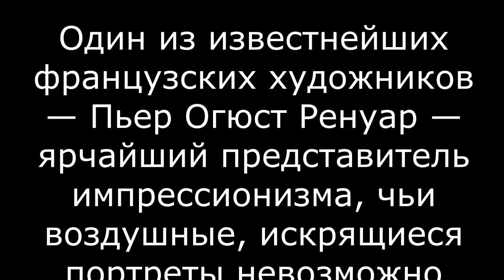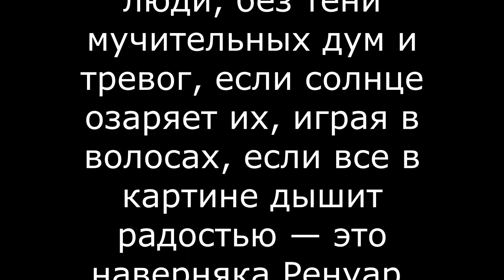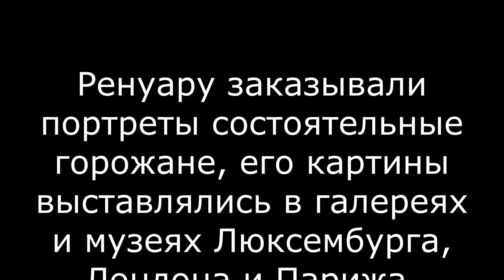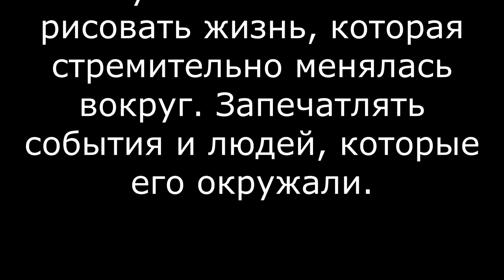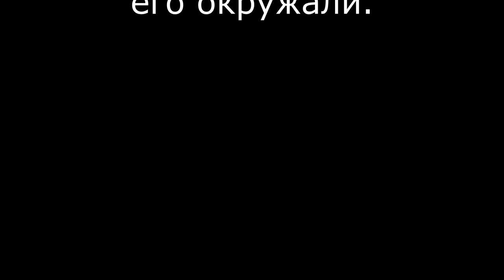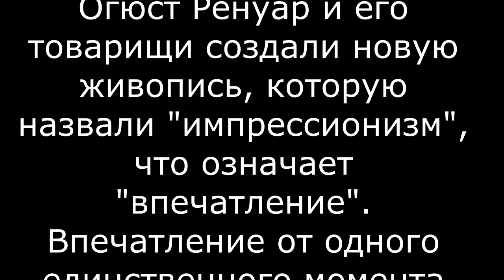Что сберег для нас художник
Пьер Огюст Ренуар – ярчайший представитель импрессионизма, чьи воздушные, искрящиеся портреты невозможно спутать ни с чем.

О жизни и творчестве французского художника сегодня расскажем вам в онлайн-лектории "Что сберег для нас художник" от ДК «Юность».